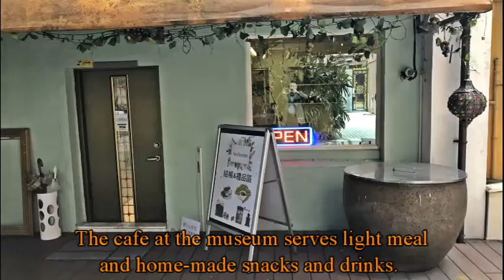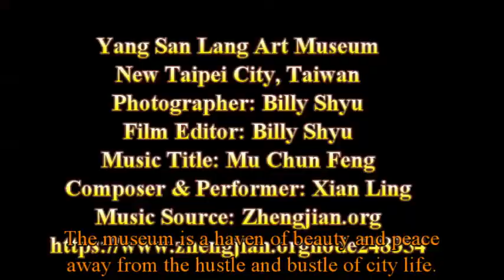Yang San Lang Art Museum in Taiwan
Yang San Lang Art Museum (楊三郎美術館) is one of the best private and family owned museums in Taiwan, which is dedicated to renowned Taiwanese artist Yang San Lang (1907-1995). Behind a wall decorated with embossed sculptures depicting Yang San Lang’s life, the museum is a six-story building connected to a Japanese style house where the artist was born and his atelier was located. Covering an area of 10,000 square feet (929 square meters), the museum has five galleries located on the first five floors of the building, and has two cozy gardens with a dense growth of evergreen trees and bushes.